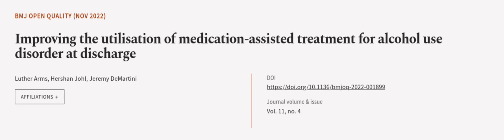Improving the utilisation of medication-assisted treatment for alcohol use disorder a... | RTCL.TV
### Keywords ###

### Article Attribution ###
Title: Improving the utilisation of medication-assisted treatment for alcohol use disorder at discharge
Authors: Luther Arms, Hershan Johl ,and Jeremy DeMartini
Publisher: BMJ Publishing Group
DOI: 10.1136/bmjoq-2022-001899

### Video Timestamps ###
0:00:00 - Summary
0:00:55 - Title
0:01:00 - Outro
0:01:05 - End